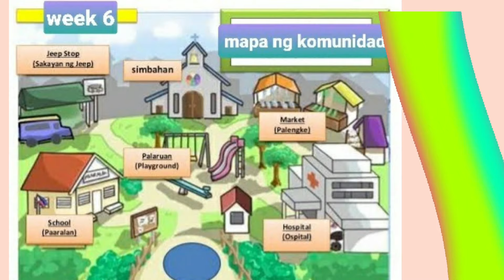mapa ng komunidad-simbolo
mapa ng komunidad
mga Ginagamit na Simbolo sa Mapa ng Komunidad